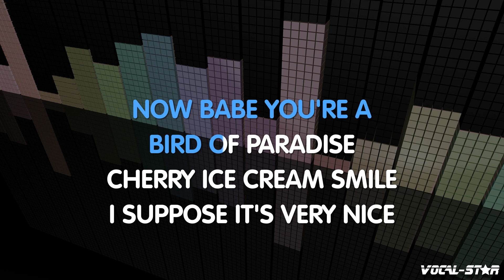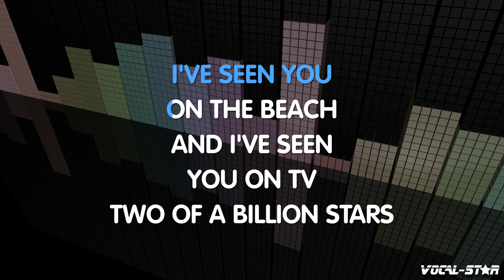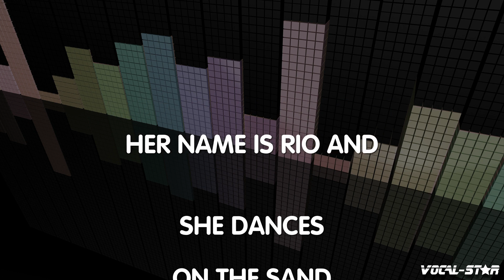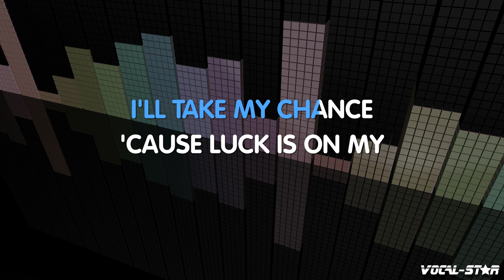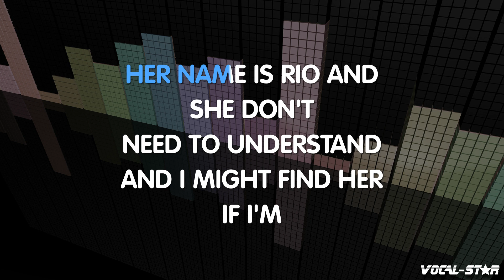Duran Duran - Rio | With Lyrics HD Vocal-Star Karaoke 4K